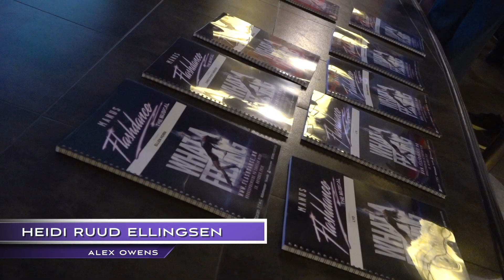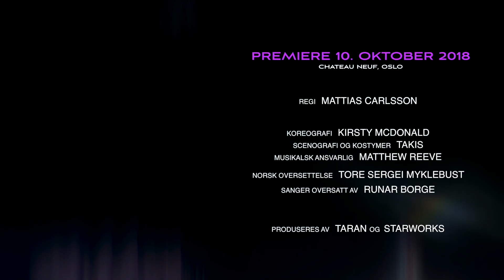Flashdance - featurette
Vi tar et dypdykk inn i Flashdance og 80-talls universet med skuespillerne og det kunstneriske teamet. Hvilket forhold har de til filmen og dette fargerike tiåret. Vi ser på scenografi, kostymer, musikken og koreografien.